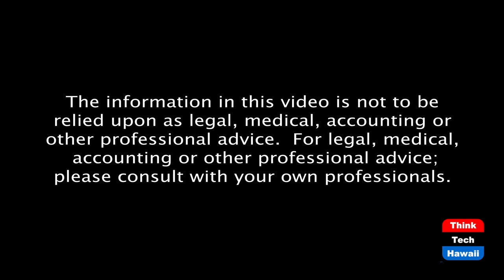No Exit from Pakistan (The Global Report)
America's Tortured Relationship w/Pakistan.  The host for this episode is Lily Ong.  The guest for this episode is Daniel Markey.

Despite its massive consumption of US resources, Pakistan has little love for America. What are the mutual vulnerabilities and gains in their relationship?